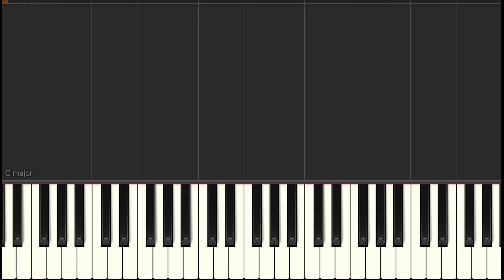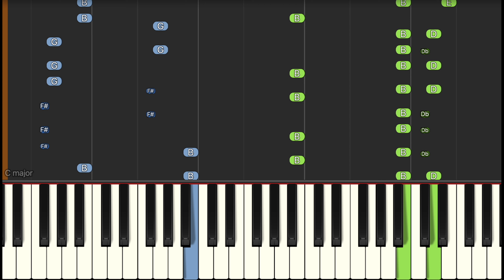How to play Insomnia by Faithless on Piano Synthesia (FULL SPEED VERSION)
Have fun!